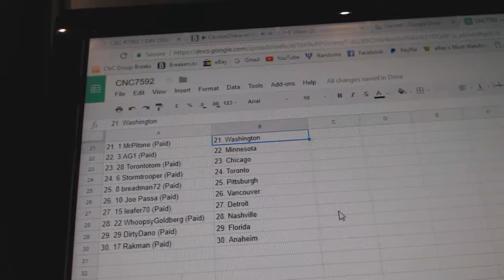Team Randoms - C&C GB #7592